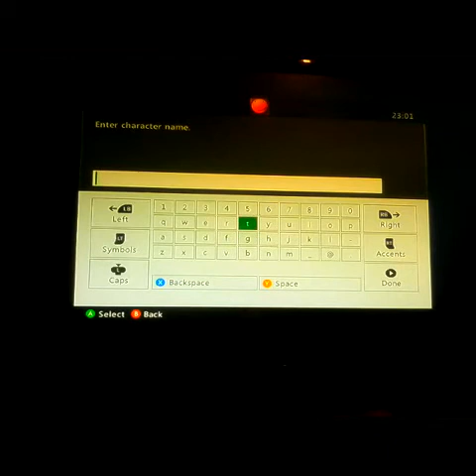Skyrim adventure #1 I want to keep my head please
I nearly got my head chopped of... And that's worrying for the intro of the game!